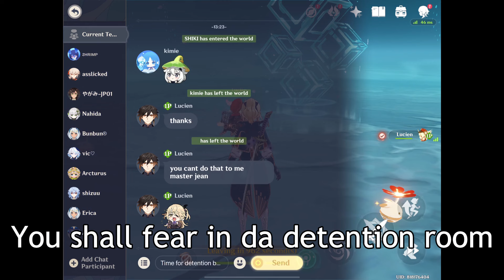Is That You Mualani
Music used in the vid:
Fleeing Sunlight - HOYO-MIX
Let's Go Crimson Knight - HOYO-MIX